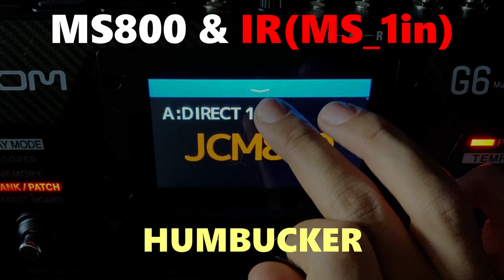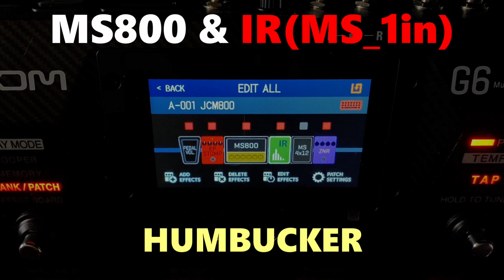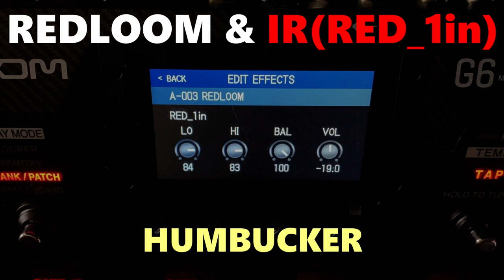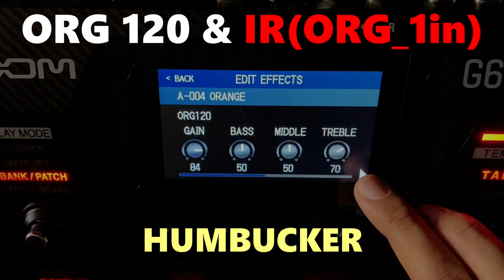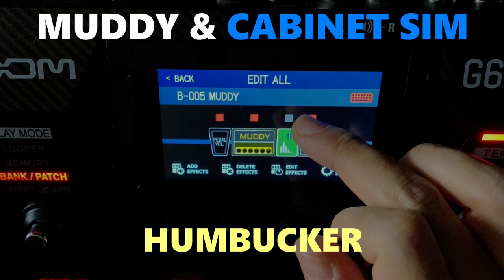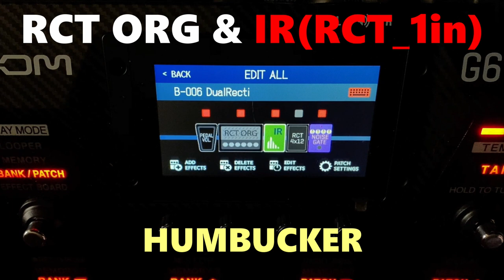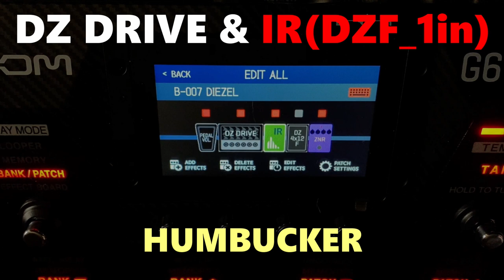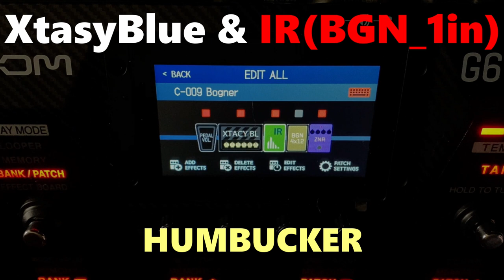【検証】ZOOM G6アンプシミュレーターを弾き比べ【結論:IRの音めっちゃ音良い】 (no talking)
ZOOM G6

ZOOM G11(上位機種)

ZOOM G5n(下位機種)

ZOOM最新作ギター用マルチエフェクター「G6」を早速弾いてみました

0:00 MS800 & IR

1:38 MS800 & Cabinet SIM

2:52 MS800 & IR (Gain Boost)

3:13 MS800 & ICabinet SIM (Gain Boost)

3:33 KRAMUPUS & IR

5:19 KRAMPUS & Cabinet SIM

6:18 KRAMPUS & IR (Low Gain)

7:34 REDLOOM & IR (HUMBUCKER)

9:17 REDLOOM & Cabinet SIM (HUMBUCKER)

10:21 REDLOOM & IR (SINGLE COIL)

11:59 REDLOOM & Cabinet SIM (SINGLE COIL)

13:12 ORG120 & IR

15:09 ORG120 & Cabinet SIM

16:29 MUDDY & IR (HUMBUCKER)

18:41 MUDDY & Cabinet SIM (HUMBUCKER)

19:32 MUDDY & IR (SINGLE COIL)

20:40 MUDDY & Cabinet SIM (SINGLE COIL)

21:12 RCT ORG & IR

23:20 RCT ORG & Cabinet SIM

24:54 DZ DRIVE & IR

27:44 DZ DRIVE & Cabinet SIM

28:32 MS1959 & IR

30:09 MS1959 & Cabinet SIM

31:40 XtasyBlue & IR

33:04 XtasyBlue & Cabinet SIM

G6の素の音を聞くためにプリセットの音ではなく
アンプシミュレーターのみ起動してます(MS800だけは後半にブースターかましてます)

それぞれのアンプシミュレーターにマッチしたIRデータ3種類とキャビネットシミュレーターがありますが、
今回は一番マイク録りの音に近いIRデータ(1インチ)とキャビネットシミュレーターの2種類を比較しています

アンシミュは全種類やると1時間以上の動画になりそうだったので
個人的に使いやすく使用頻度の高いものを選びました
聞きたいアンシミュが無かったら申し訳ありません...

個人的な不満点はベースのエフェクターやアンシミュが無い事ですね
アップデートで追加してほしい...